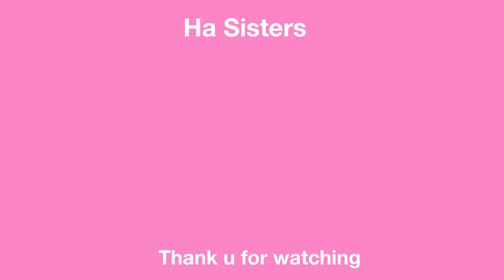ROADTRIP W/ MY SISTERS FOR 5 HOURS HELP!!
HEY CATCAKES!!!
we went on a lil trip for the weekend and of course we had to vlog our very loving moments with each other :'D